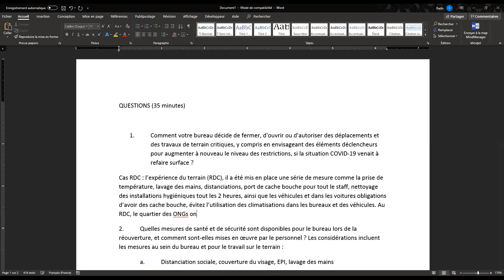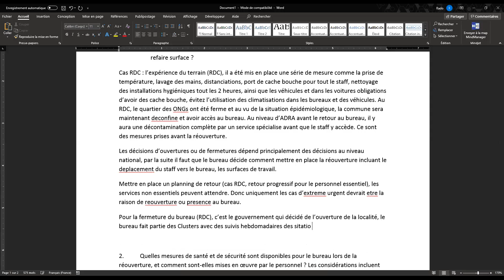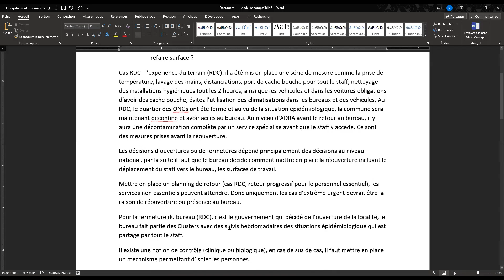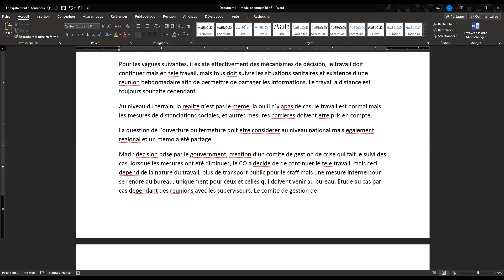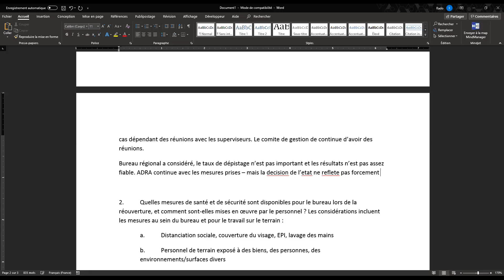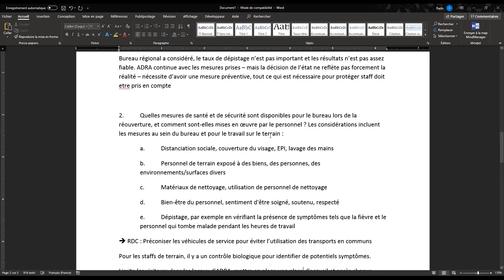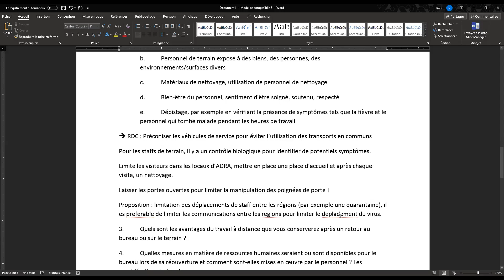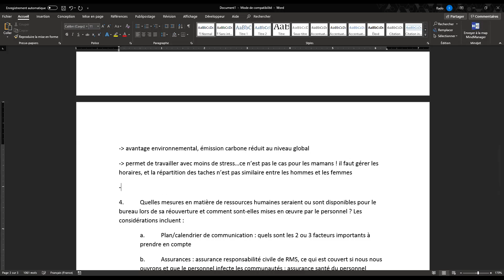HTLL Forum: Closing/Reopening ADRA Offices During COVID-19 (French Breakout Group)